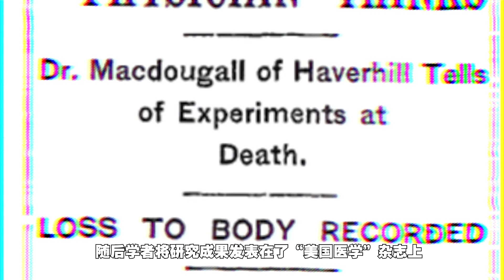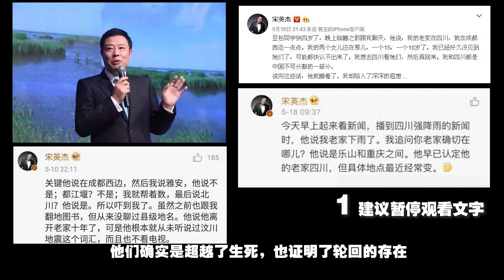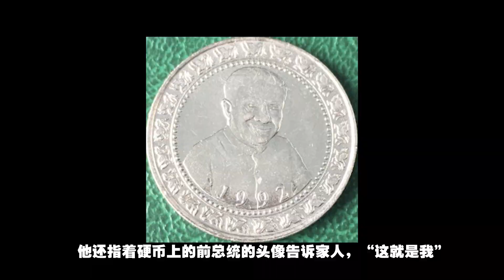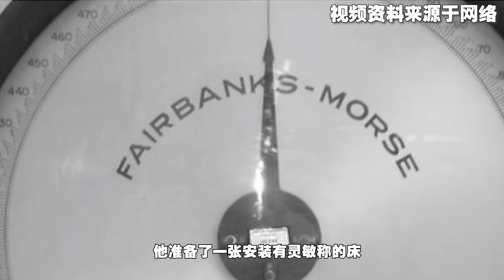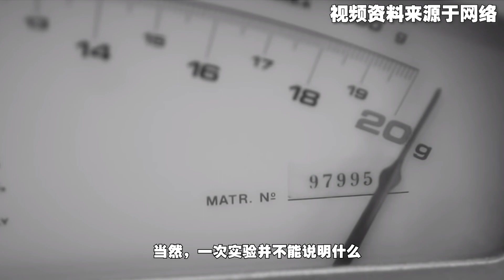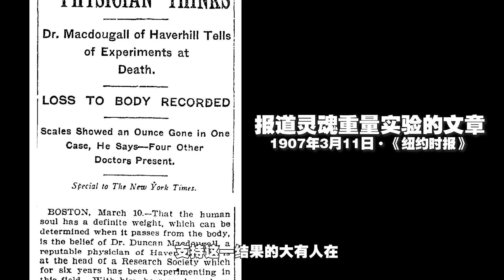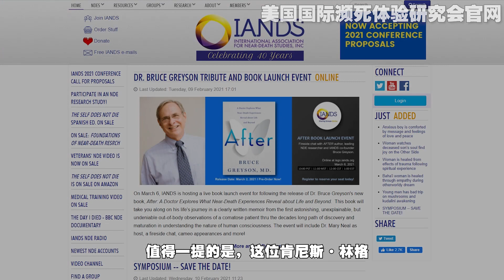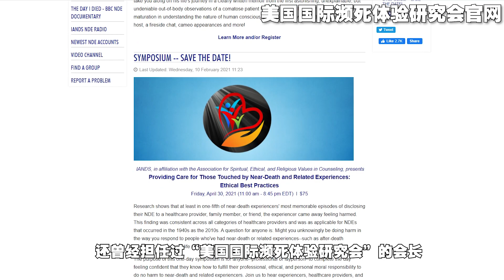靈魂出竅是真的嗎？他們給瀕死之人稱重，來證明靈魂是真實存在的！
不管是再生人，還是借尸還魂的故事，無疑都指向了人體存在靈魂的事實，如果靈魂真實存在的話，那靈魂出竅又是真實的嗎？靈魂的重量又是多少呢？

靈媒真人秀通靈之戰：能跟死人對話，能預言陌生人死期，能趕走附身的鬼魂 [捕月說]

☯ 關於捕月說 About My Channel
這是一位分享奇聞異事的帥哥。
視頻除部分標註參考資料外，所有觀點均為個人見解，請各位斟酌。